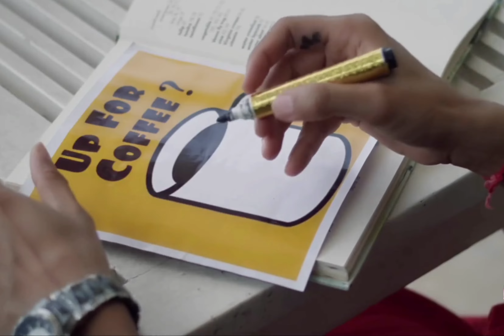Love Status Song | New Whatsapp Video 2021 | Attitude Female Version Cover Hindi Punjabi song .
Audio Credits : Vocals & Sound Engineering by GRS (Gargi Roop Singh). Video editing by Mani
Video Credits : If you like this video, you can ask us the original video song name in the comments

Song Description : New Hindi Song 2020 Romantic Love Status Song 2020 Video for Whatsapp Hindi New Female Version Unplugged Song Best Love Story Stetus